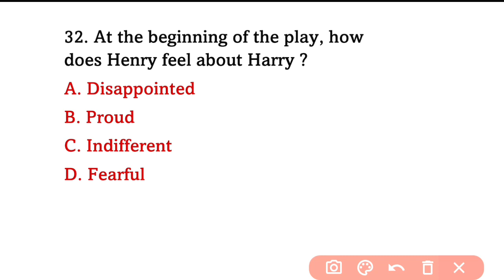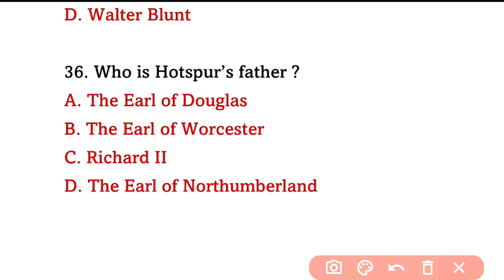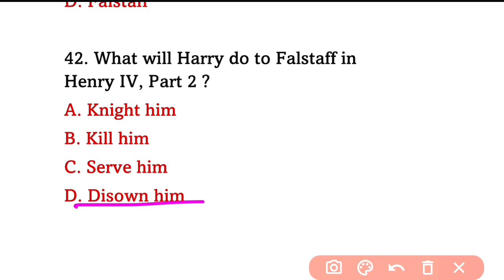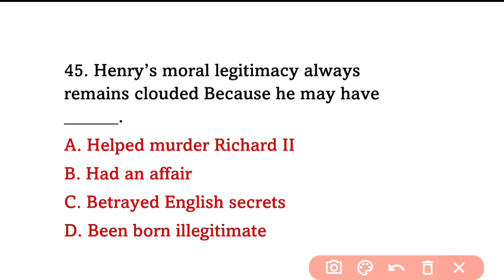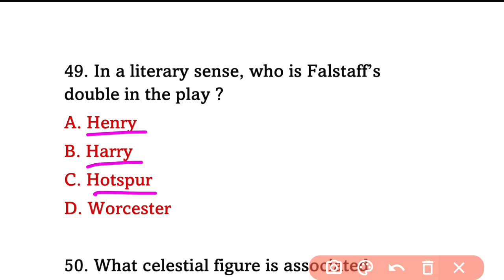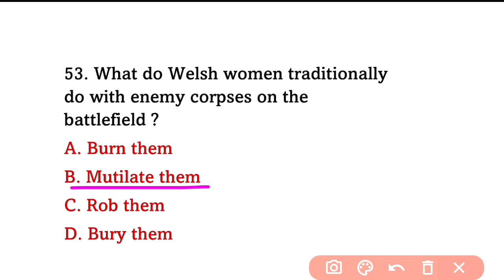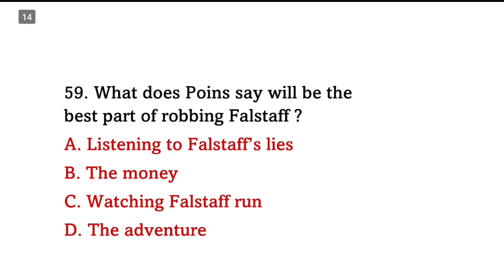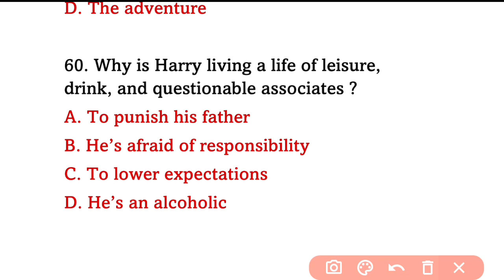Henry IV Part 1 by William Shakespeare || Most Important Questions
william shakespeare, henry iv part 1 by william shakespeare
tgt pgt kvs nvs Lt grade english literature mcq for pgt kvs nvs Lt grade english literature
english literature up tgt pgt
tgt pgt
up pgt english litrature
pgt english litrature prepation
english literature